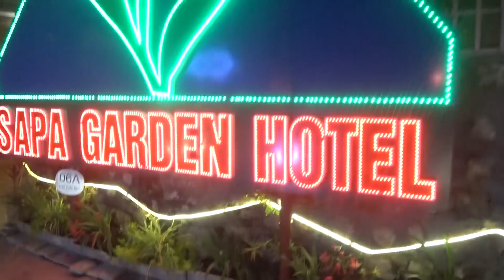직원에게 투어비 비싸다고 컨플걸었더니 반응이? 사파가든호텔 베트남 사파